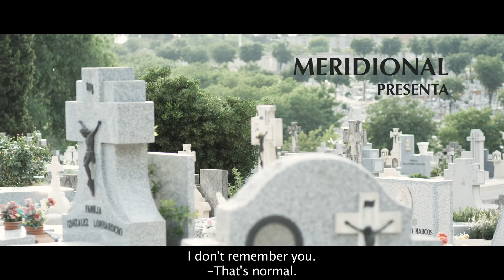"El Cortejo" Trailer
EL CORTEJO
OCT 14, 12-2 PM
VENUE 1: RENBERG

DIRECTOR
MARINA SERESESKY

RT: 14 MIN

CAST: Mariano Llorente, Elena Irureta

SYNOPSIS: Used to working amidst the suffering of others and the jokes of his colleagues, there is only one person capable of taking Capi out of his daily routine.